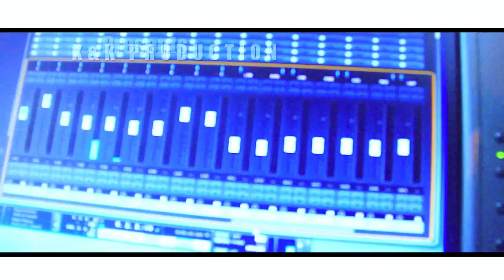Odehyie Keff hit song "Wope mmaa" remix version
Typically hi-life song describing how boys chase girls but don't money to cater for them. Nice to watch!!!